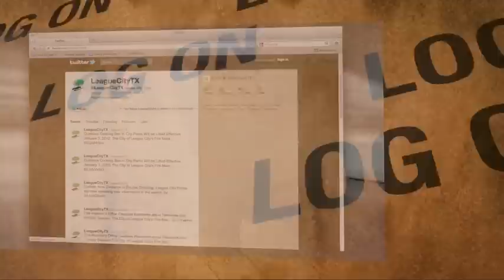Weekly Update October 30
This week in League City we invite you to our ground breaking ceremony at 555 W. Walker (across from City Hall) where we will be breaking ground on the new Public Safety building. This ceremony will take place October 31 at 10am. We also invite you to our dedication ceremony the following day Eastern Regional Park on November 1 at 1 pm. We also would like to welcome you to attend our Veteran's Day ceremony on November 12 at 10am. Next week on November 8 we are holding a public hearing regarding our waste services at 6pm at the Council Chambers. Finally, this week you can start donations for Toys for Tots now through December 14 at Fire station 1.